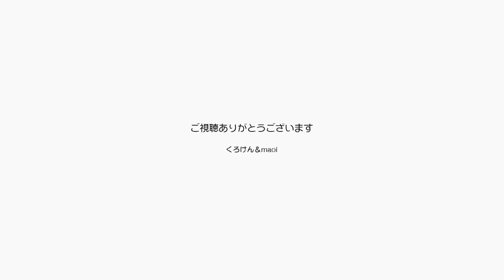パパママが家にいるのでジャンポンは甘え上手になる 【Jean & Pont 2081】2020/4/5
新型コロナウイルス対策に非常事態宣言が出てますます外出の自粛を引き締めることとなり、パパとママはほぼ毎日家にいます。
ジャンくんとポンちゃんはそれが嬉しいのか何だか甘えるようになり、走り回って遊ぶようにもなりました。
新型コロナは世界中の人類が一丸となって退治するので君たちは安心して楽しく暮らしなさい。
間違っても外から菌をもらってきたりはしないよ。

2020年ジャン＆ポンカレンダー
2020年キトンシッティングカレンダー（ラブ、シオン、アンズ、チャコ、カオリン）